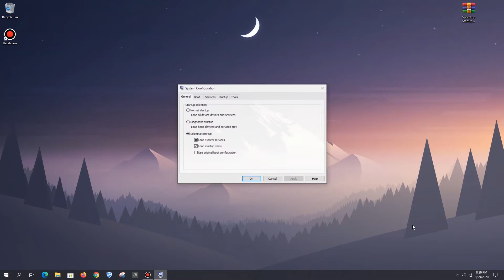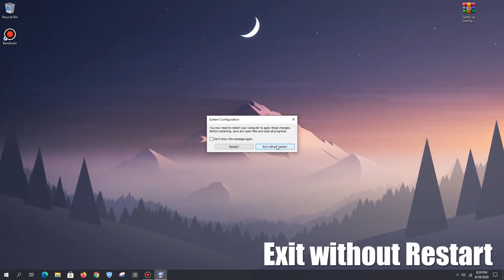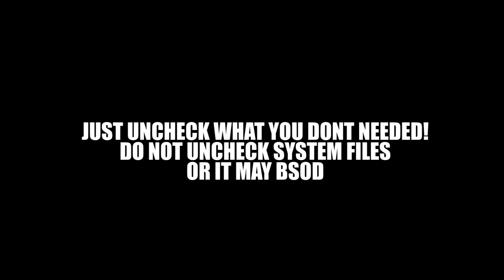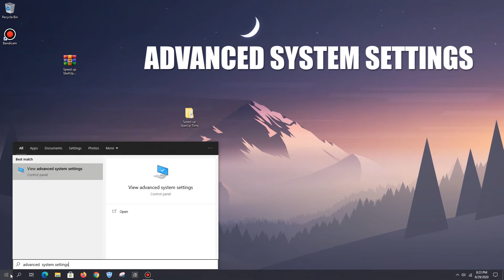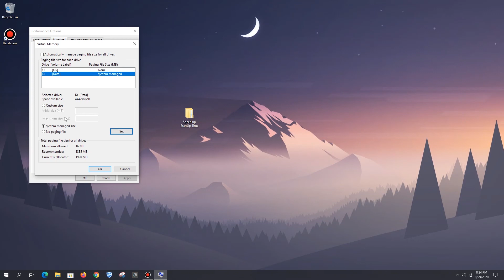HOW TO SPEED UP WINDOWS 10 BOOT TIME!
FASTER BOOT TIME
FASTER START UP
FASTER LOGIN

Make Sure to create a System Restore before doing this!